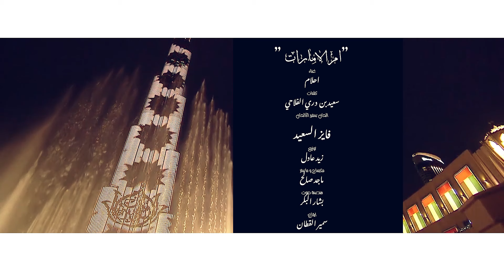أحلام - أم الإمارات (حصرياً) | 2020 | Ahlam - Om El Emarat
أحلام - أم الإمارات (حصرياً) | 2020
Ahlam - Om El Emarat (Exclusive) | 2020

اهداء من الشاعر والفنانه وسفير الالحان
الي ام الامارات سمو الشيخه فاطمة بنت مبارك حفظها الله ورعاها

غناء الفنانه : أحلام
ألحان سفير الألحان : فايز السعيد
كلمات الشاعر : سعيد بن دري الفلاحي
توزيع : زيد عادل
هندسة صوت :  بشار البكر
مكساج :  ماجد صالح
ايقاع :  سمير القطان

كلمات الاغنية

التحية و المحبه و الوفى
للإمارات العزيزه و أمها
و الوفى في يوم يبهيه الصفى
للتي يمشي الوفى في دمها
الضفوا و العفوا منها و الشفى
و الفعل لي فيه خير يهمها
فاطمه أم الإمارات و كفى
لي طوت كل الخصال بكمها
خيرها في كل دار ولا طفى
و كل محتاج انهل من يمها
أم حكام الوطن أهل الضفى
بالرضى و الخير ربي عمها
الشعر بالمدح فيها ماكتفى
يبغي اكثر في تمام يتمها
الفخر للشعر يوم انه احتفى
بالإمارات العزيزه و امها